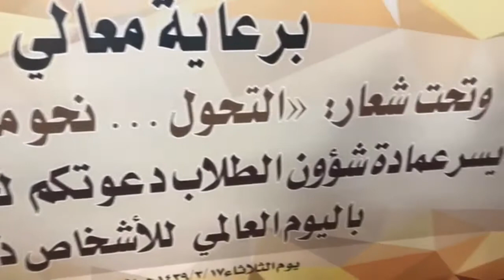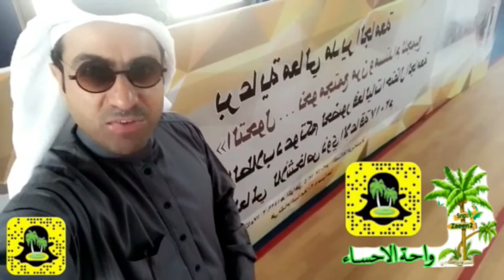اليوم العالمي للاعاقة 3 ديسمبرDecember _ أعده قناة يوتيوب و | سناب واحة الاحساء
يصادف يوم 3 ديسمبر من كل عام اليوم العالمي لذوي الاحتياجات الخاصة وهو يوم عالمي خصص من قبل الأمم المتحدة منذ عام 1992 لدعم ذوي الاحتياجات الخاصة. يهدف هذا اليوم إلى زيادة الفهم لقضايا الإعاقة ودعم التصاميم الصديقة للجميع من أجل ضمان حقوق ذوي الاحتياجات الخاصة. كما يدعو هذا اليوم إلى زيادة الوعي في إدخال أشخاص لديهم إعاقات في الحياة السياسية والاقتصادية والثقافية.[1]
التصوير في جامعة الملك فيصل الصالة الرياضية في الاحساء
تغطية سناب واحة الأحساء  اسم كود السناب  Zaeen2